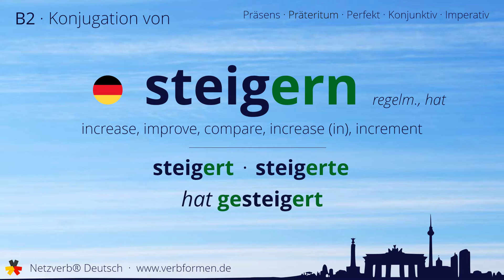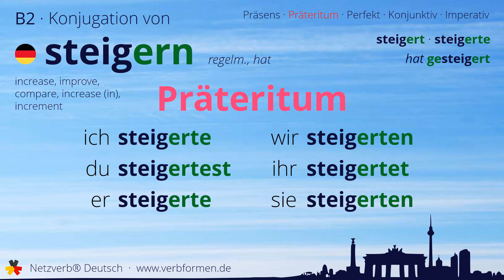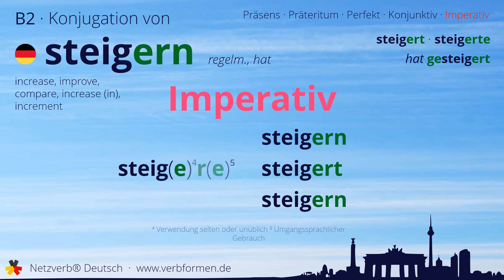Konjugation des Verb „steigern“ - alle Zeitformen lernen, Übersetzung, Tutorial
Konjugation des deutschen Verb „steigern“ in allen Zeitformen lernen. Präsens, Präteritum, Konjunktiv, Imperativ und Perfekt des Verbs steigern mit Grammatik und Übersetzung. Tutorial bzw. Lernvideo zum Lernen des Verbs steigern.

00:00 Einleitung
00:17 Stammformen
00:27 Präsens
00:43 Präteritum
01:07 Perfekt
01:27 Konjunktiv I
01:43 Konjunktiv II
02:00 Imperativ